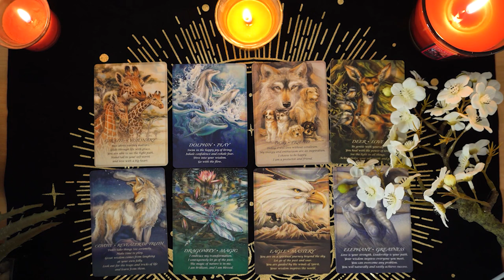GEMINI💘 They Hold Back, But They Actually Do Love You. Gemini Tarot Love Reading